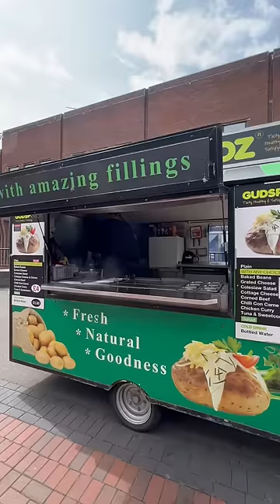JACKET POTATO TRUCK IN WALSALL!